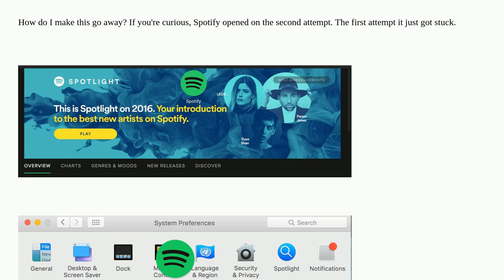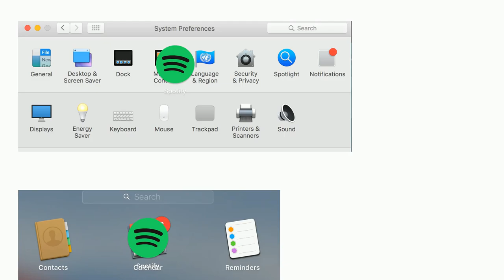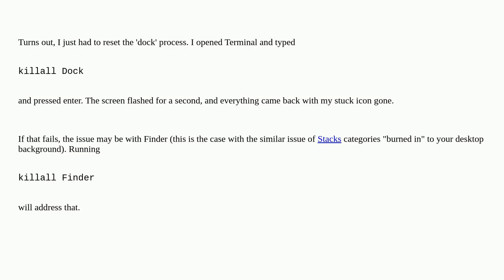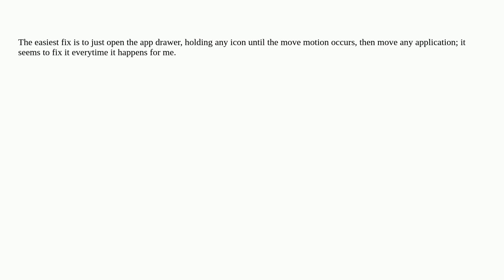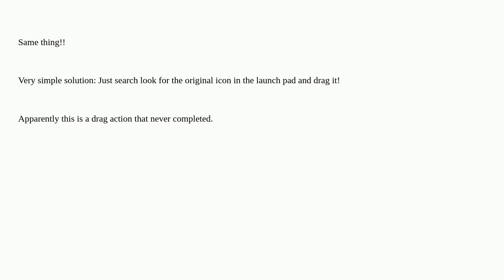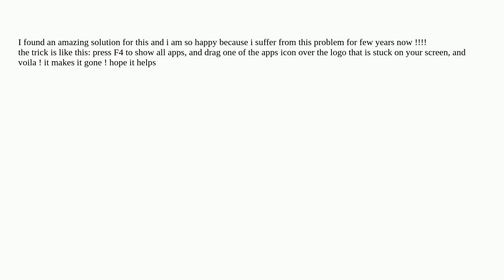Apple: macOS app icon stuck on my screen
macOS app icon stuck on my screen

A special thanks goes out to the community

  launchpad macos macbook-pro icon